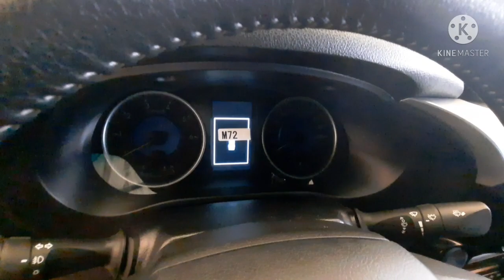sedan,suv,commuter,low mileage low price🙂🙂